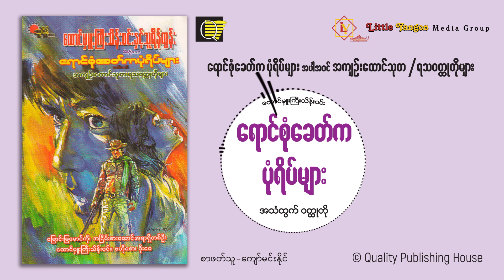ရောင်စုံခေတ်က ပုံရိပ်များ_စာရေးသူ_ကလောင်စုံ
ရောင်စုံခေတ်က ပုံရိပ်များ အပါအဝင် အကျဉ်းထောင် သုတ/ရသ ဝတ္ထုတိုများ စာအုပ်ထဲက လွတ်လပ်ရေးမရခင်က ရောင်စုံသူပုန်များ သောင်းကျန်းခဲ့ရာ အင်မတန်ရက်စက်သည့် ဓားပြဗိုလ်တစ်ယောက်ကို ရွာသားများက ပြန်လည်သတ်ဖြတ်ပုံနှင့် ထိုသူကို ဆေးကုပေးခဲ့ဖူးသူ၏ ဆုံးမခဲ့ပုံကို ပြန်ပြောင်းသတိရမိသည့် ဆေးဆရာကြီး၏တပည့်ဖြစ်သူအကြောင်း စိတ်ဝင်စားဖွယ် နားဆင်ရမည့် "ရောင်စုံခေတ်က ပုံရိပ်များ"